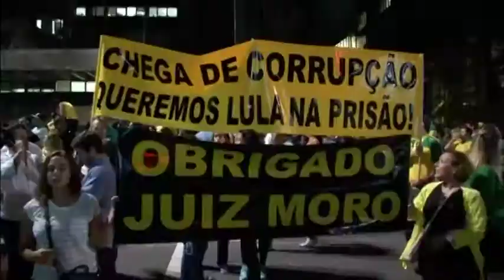Protesta multitudinaria contra la presidenta de Brasil, Dilma Rousseff, y de Lula da Silva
Las protestas tienen lugar horas después de que Rousseff confirmase que Lula -su antecesor inmediato- se incorporará al Gobierno como jefe de la Casa Civil, convirtiéndose así en aforado en medio de las investigaciones judiciales en su contra por su presunta implicación en la trama corrupta de Petrobras. La respuesta al nombramiento de Lula no se ha hecho esperar y cientos de personas han salido a la calle en Sao Paulo para pedir la renuncia de la presidenta de Brasil, Dilma Rousseff, y de Luiz Inacio Lula da Silva.